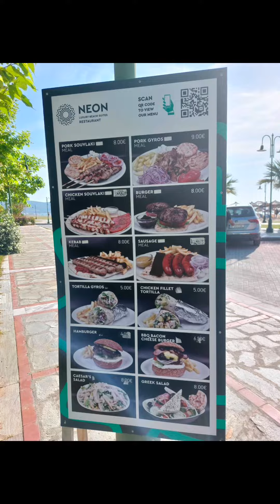Nea Vrasna cene 2023. godine